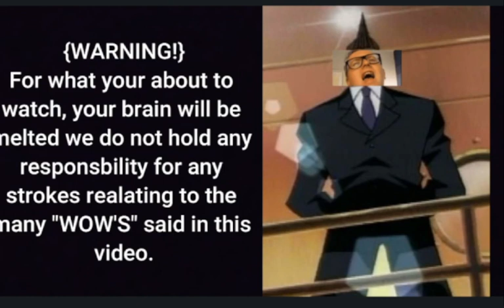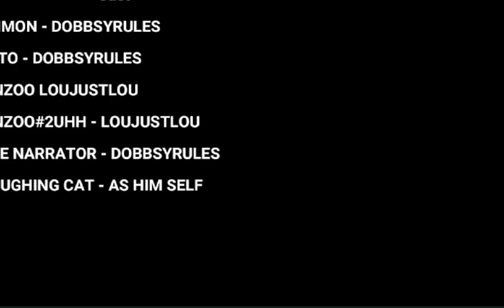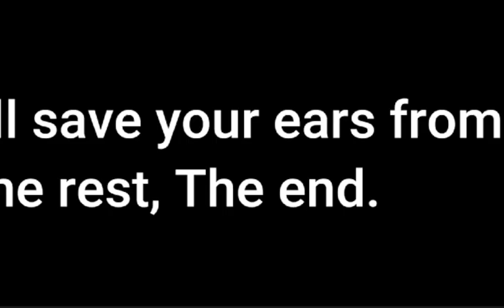(LouJustEdits) So i kind of played Yuigoh Duelest of the roses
In this video, i play yugioh Duelst of the roses, but not in the way it was intended to be because i am joined by the great @Dobbsyrules within this video to where we are both laughing to death.

Special thanks for @Dobbsyrules  for joining me within this crazy adventur again.

Other credits.
Songs used
Brooklyn Rage-Little kuriboh
仮面ライダージオウ_バトル - From kamen rider ZI-O
FF7 Victory fanfare - Nobuo uematsu
Rule Britania